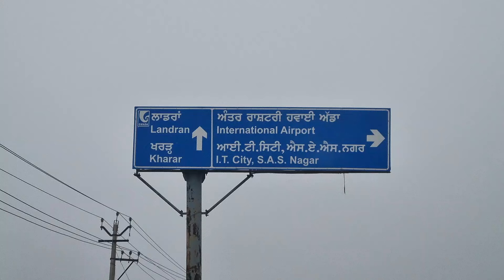Book Fresh Plots in New Upcoming Project Near Airport Chowk Mohali